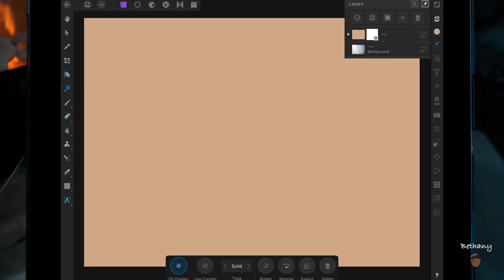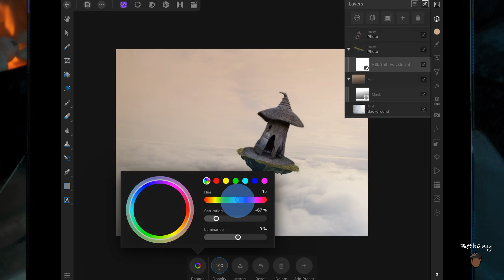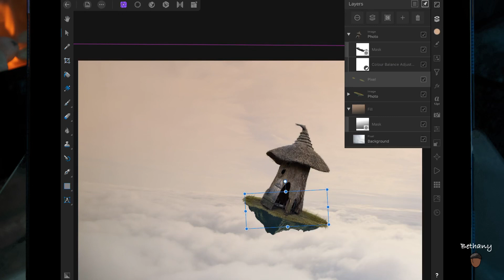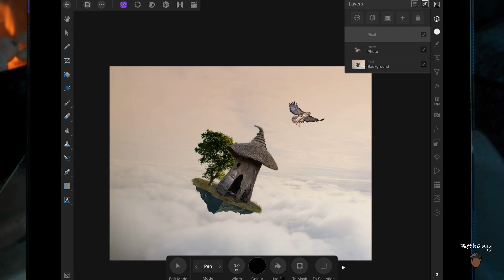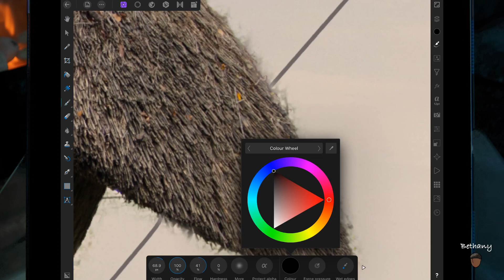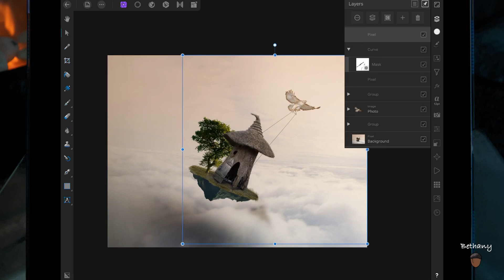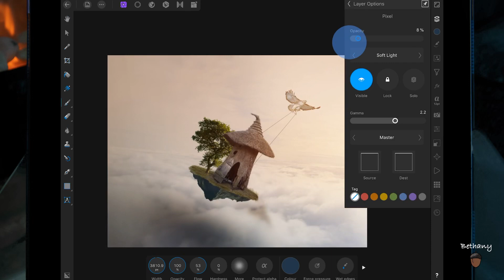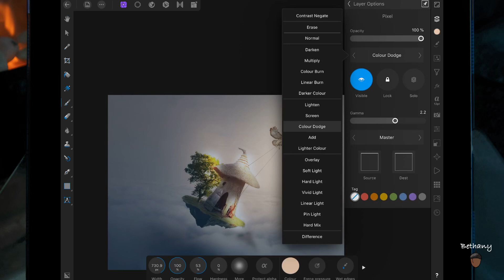Bird House - Affinity Photo iPad Pro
Songs

Grass brush